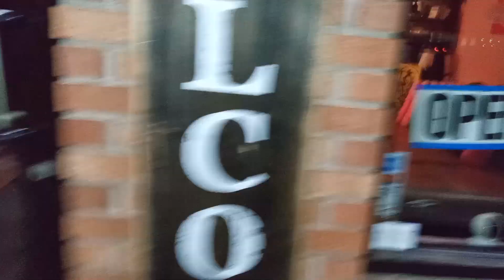BLACK LABRADOR NIGHT JOURNEY/HOW DO YOU THINK HE DID TONIGHT?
it's so warm being December 26 2023. show him some love by liking.sharing and commenting.
was he in pain or was this journey a good one?